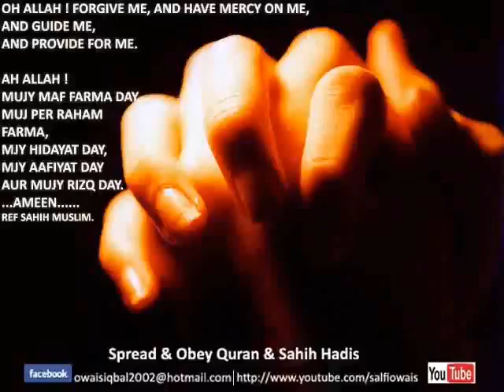Jamhooriat e pakistan or Islam